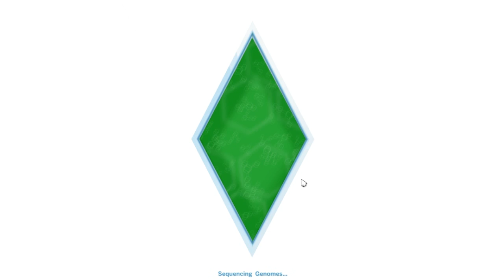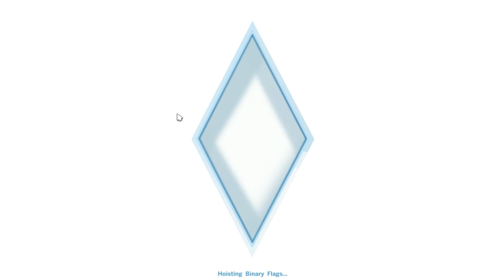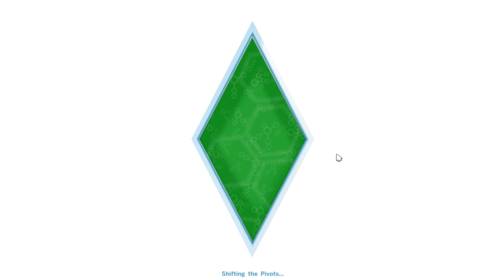Sims 4 Oynayalım (Bölüm 5) - Fakirim Fakir, Doğuştan Fakir..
Bu bölümde para kasıyoruz.

Çorap gibi kokmak istemiyorsanız bu videoyu beğenin.